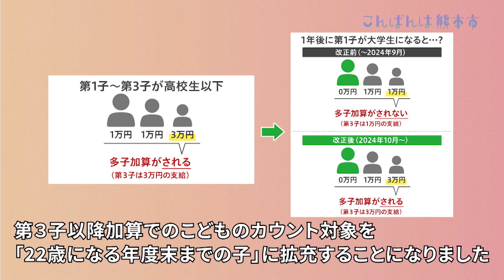こんばんは熊本市 第63話「児童手当の拡充について」